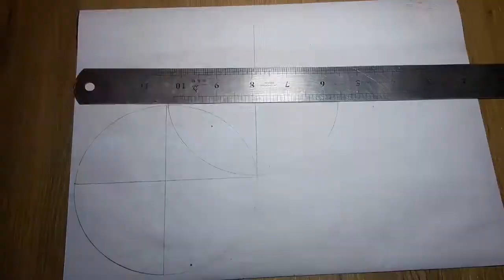How to make black star box | Farhana Arts & Crafts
I am back after a long time with new craft. Hope you guys enjoy the video.